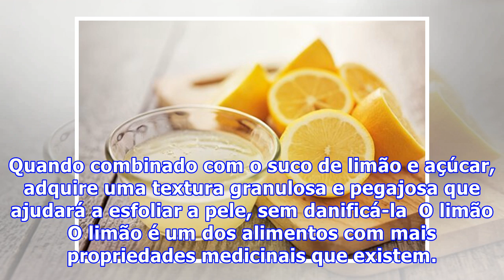Como atrasar o aparecimento de pelos faciais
Como atrasar o aparecimento de pelos faciais O aparecimento de pelos faciais nas mulheres geralmente não é bem-vindo. Muitas vezes o pelo está associado a uma aparência descuidada e até masculina, entre outros preconceitos. Por isso, muitas mulheres procuram eliminá-lo completamente, ou pelo menos d...